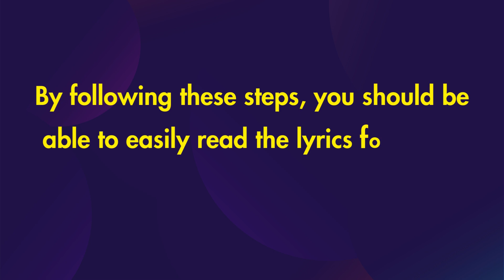How to Read Lyrics on Audiomack?!!?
How to see Lyrics on Audiomack - Audiomack Tips
To read lyrics on Audiomack, follow these simple steps

Launch the Audiomack app on your device or visit the Audiomack website.
Use the search bar to find the song you want to listen to. You can enter the song title or the artist's name.
Click on the song from the search results to open its dedicated page.

On the song page, scroll down to find the lyrics section. Audiomack often displays lyrics below the song player or in a dedicated tab.
You can play the song while reading the lyrics to follow along
 Additional Tips
If the lyrics are not available, it may be because the artist has not provided them. Audiomack relies on artists and labels to submit lyrics for their tracks.
By following these steps, you should be able to easily read the lyrics for songs available on Audiomack.

How can I use Audiomack?
How do you get heard on Audiomack?
How do you get plays on Audiomack?
Can you listen to music on Audiomack?